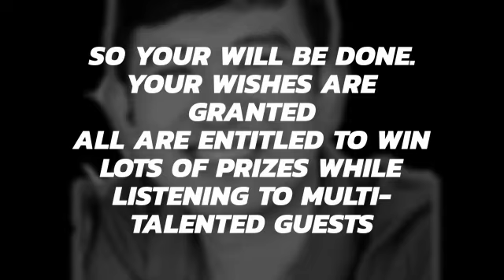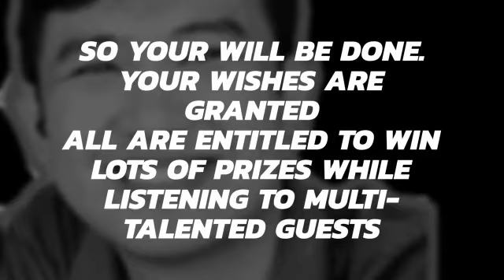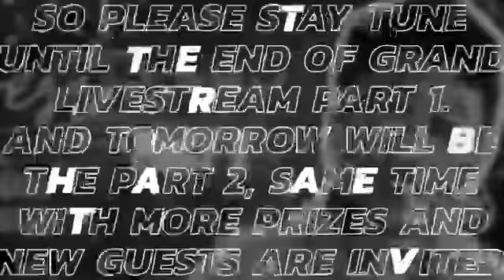Grand Livestream Promotion Part 1| Permission to Dance